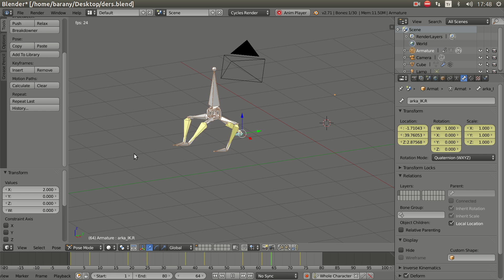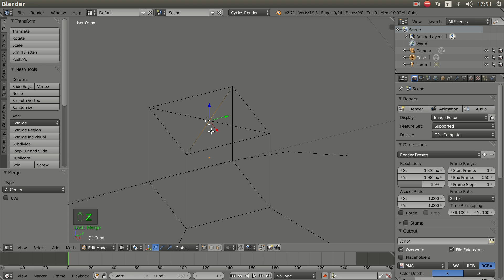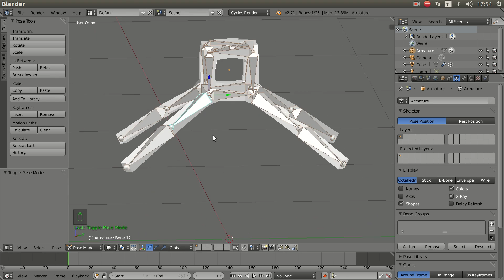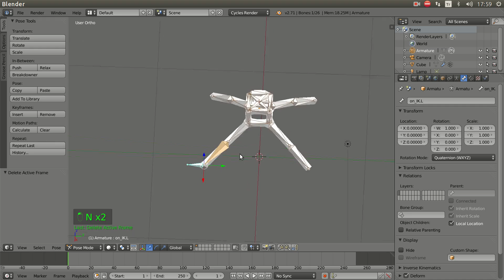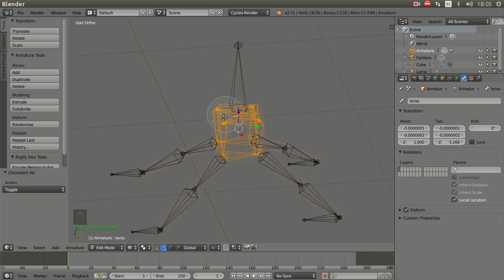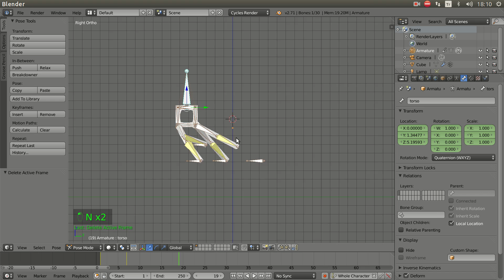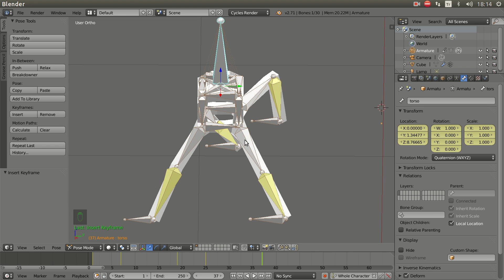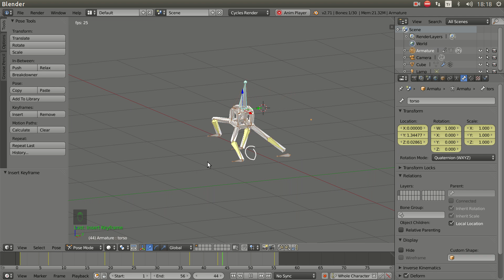Ders: dört bacak animasyonu